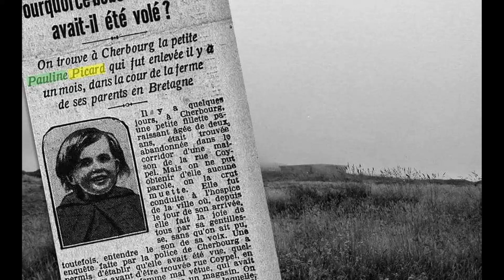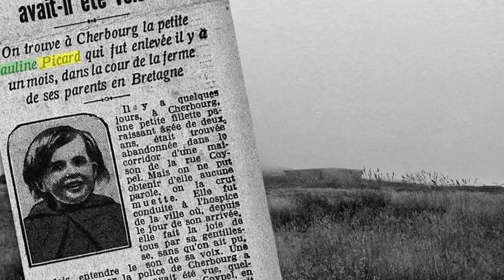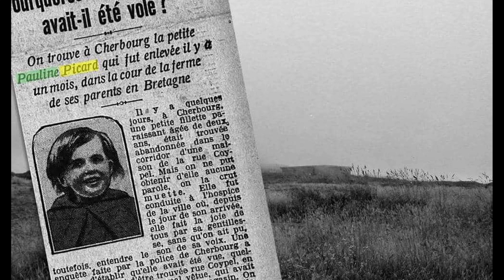O Caso Pauline Picard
USE OS 2 FONES DE OUVIDO
Um dos mais misteriosos casos de desaparecimento da frança, que permanece até hoje deixando questões em aberto. A  pequena Pauline picard desaparece sem deixar rastros, no entanto uma outra criança surge pouco tempo depois, mas seria Pauline ou outra coisa?

Visite nossa Playlist e encontre diversos casos como este!

E para videos sobre o mundo visite a playlist de curiosidades!